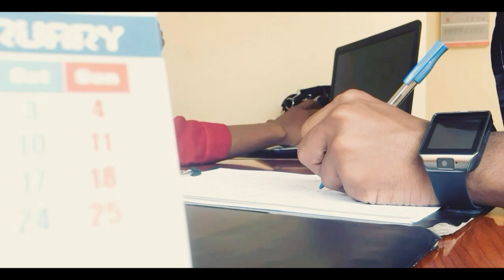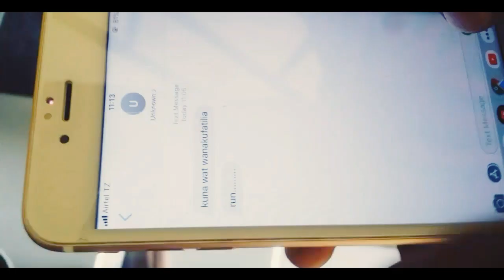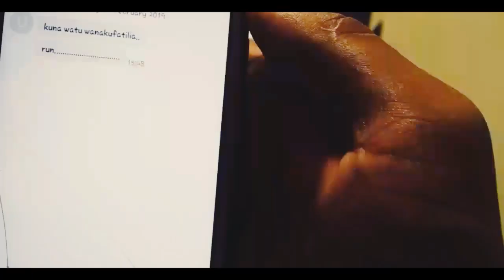BAG OFFICIAL MOVIE (Bongo Short Action Movie)